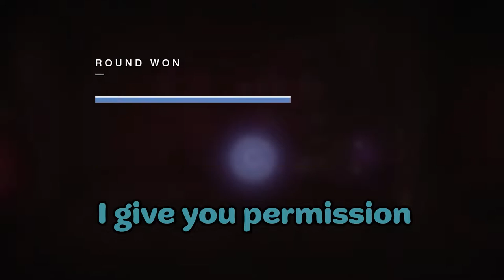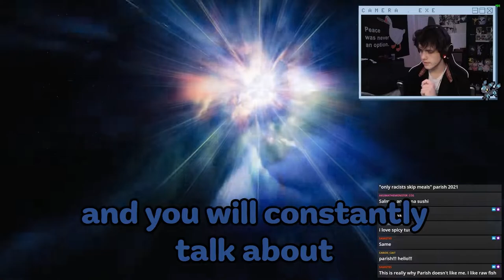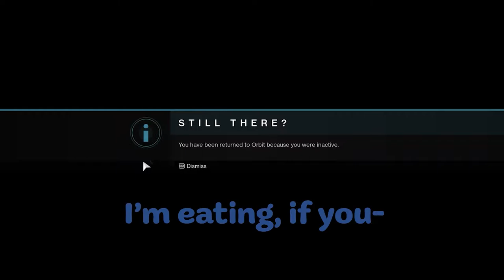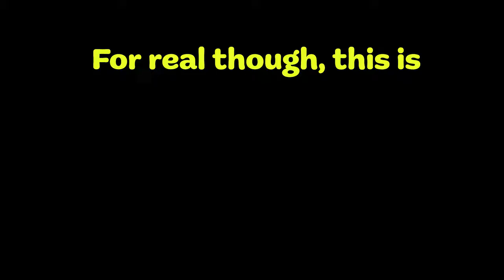Destiny moments that make you call a centuries old Hive god Mommy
All this was taken in the weeks leading up to the Witch Queen. As you can see it is a mess and will continue to be so. A good portion of clips are taken directly from Twitch Streams so be sure to check that out as well.

Twitter and Instagram- ThenParishTTV

Main Tiktok- Then_Parish

Gaming Tiktok- ThenParishTTV